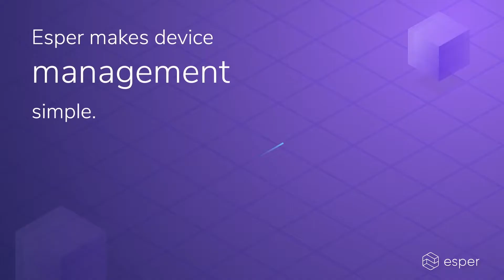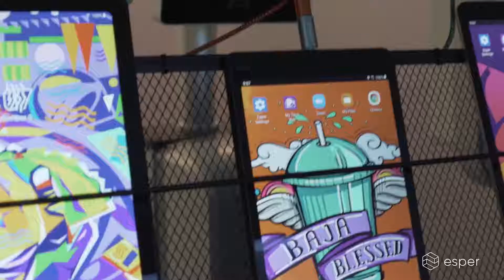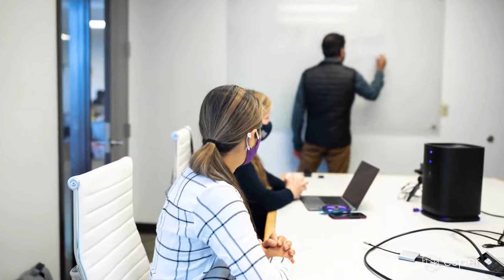Engineering at Esper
Businesses are digitally transforming, and DevOps for devices is essential for businesses working to keep up with the pace of changing customer expectations. Join Esper to build the core product and tackle tough engineering problems with a tight-knit team. Whether you’re new to the industry or an experienced veteran, we’re looking for those with developer DNA to help us build something great.

Hear from Esper’s global team of engineers about why they love working here. If it sounds like the right fit for you, check out our open roles and apply today!